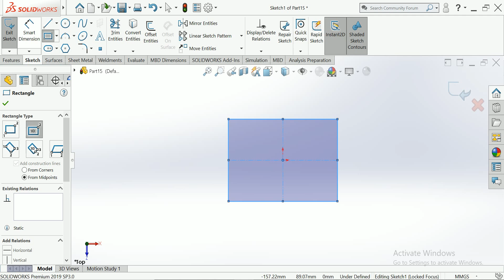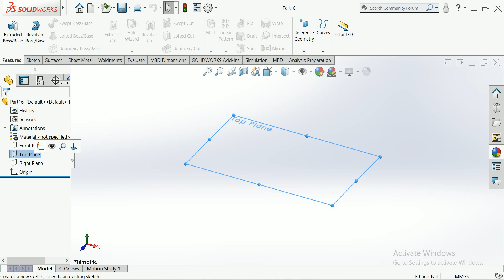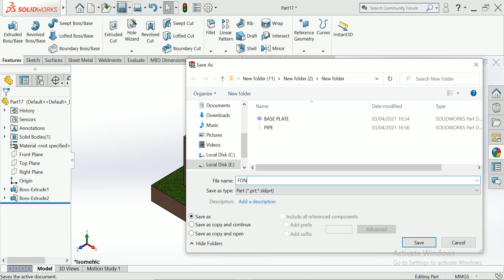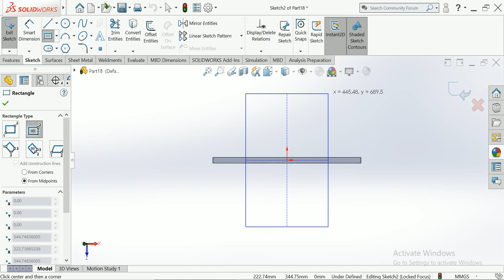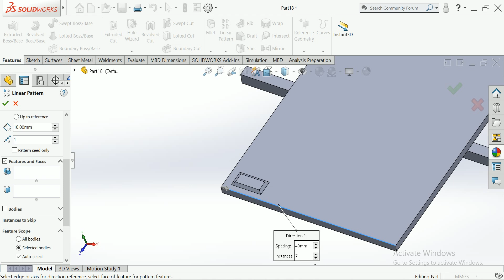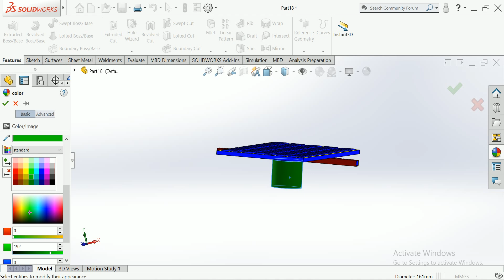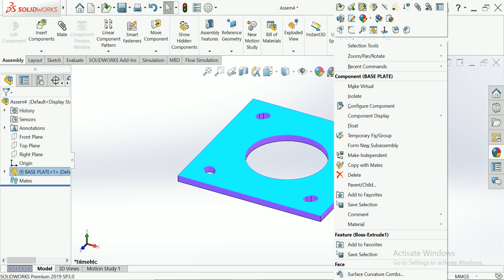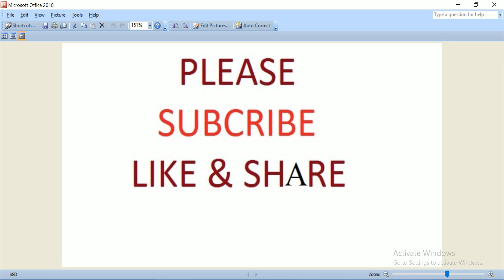Solar pole design with solidworks features how to solar structure and pole design with solidworks#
This is make for learning purpose Solar pool design with solidworks features how to solar structure and pole design with solidworks.